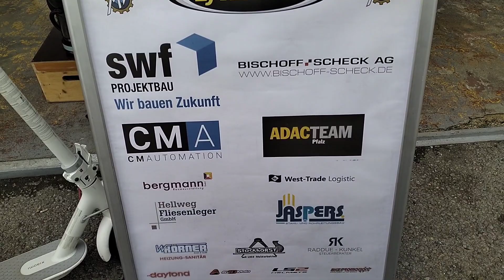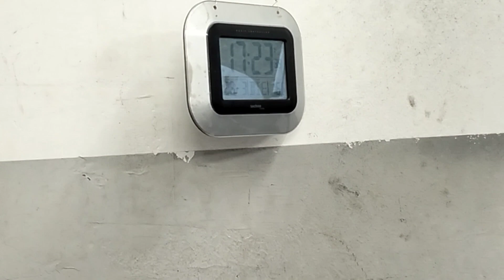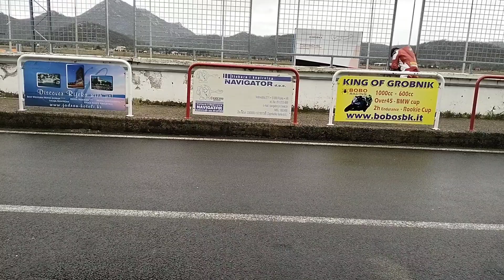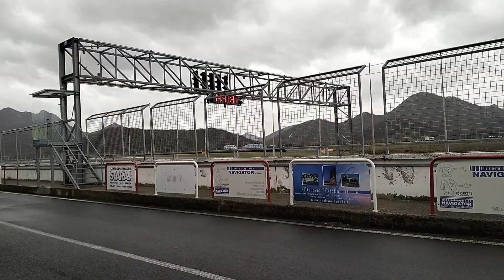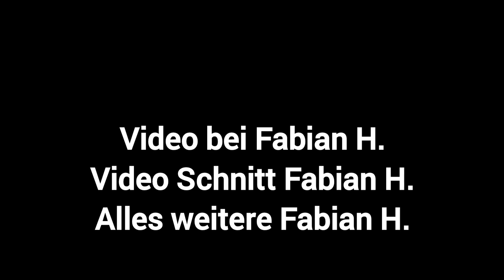TRAINING IN KROATIEN DER FILM | FASZINATION SPEEDYWAY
Till auf Instagram: til.belczkowski